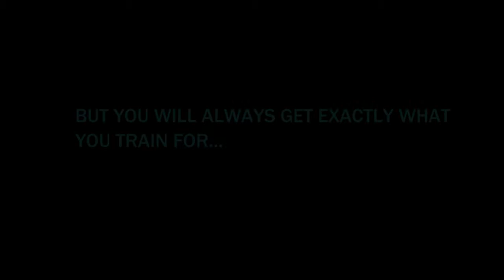Functional Training Workshop - IISM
SPARRC INSTITUTE  once again brings you the Trailblazing Functional training workshop owing to a great demand. Coaches, Fitness Trainers, Physiotherapists, Fitness enthusiasts, you are all welcome to be a part of this program that demonstrates 1000 plus functional training exercises in two days.